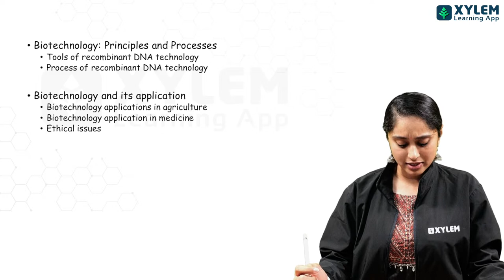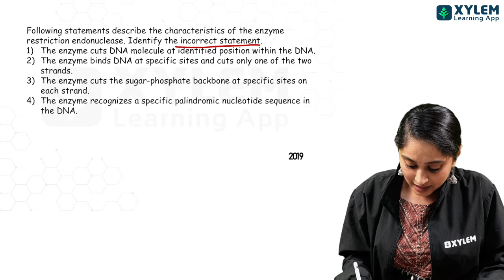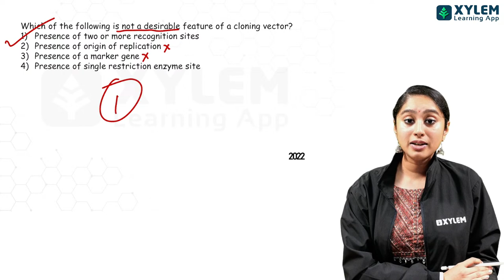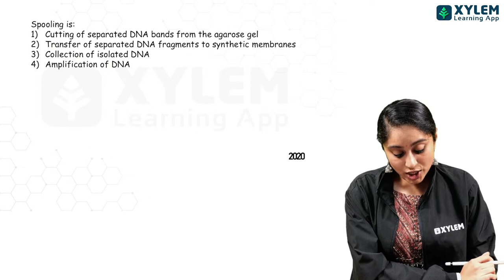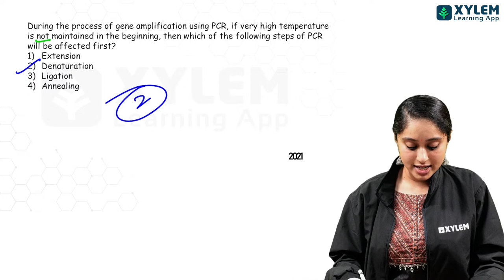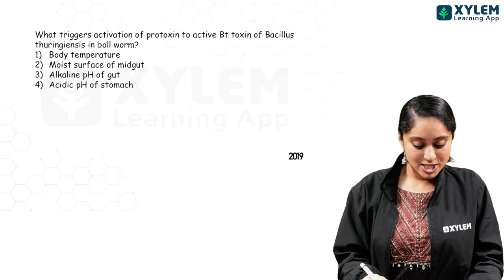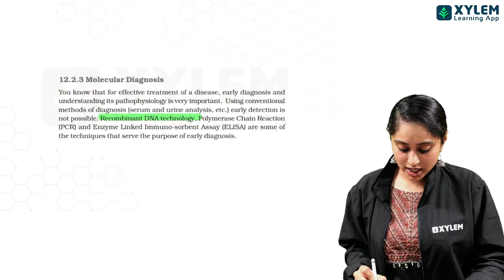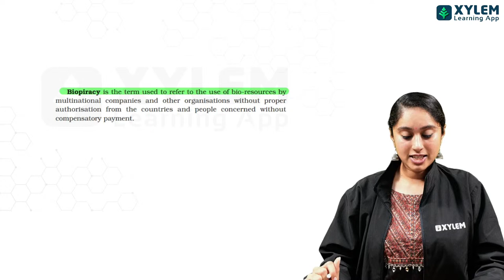NEET 2023 - PYQ Analysis - Biotechnology | Xylem NEET Tamil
NEET 2023 - PYQ Analysis - Biotechnology is a comprehensive video that explores previous year's question papers (PYQ) and analyzes the important topics in Biotechnology that are pertinent for the upcoming NEET 2023 exam. This video brings together the experience and knowledge of top educators in the field of Biotechnology, who have expertly analyzed the previous year's question papers and identified the most relevant topics that candidates should focus on.

Through this analysis, the educators provide valuable insights into the most likely questions that may appear in the exam, based on the trends observed in previous exams. With a focus on Biotechnology, this video dives deeper into concepts such as genetic engineering, bioprocess technology, microbial biotechnology, plant and animal biotechnology, and more. This video is an excellent resource for all NEET aspirants who are preparing for the Biotechnology section of the exam.

So, if you are aiming to secure a seat in a top medical college and make your career in the field of Biotechnology, this video is a must-watch for you. With this PYQ analysis, you can prepare smartly for the NEET 2023 exam and improve your chances of success. Preparing for NEET 2023 and looking for expert guidance on the Plant Kingdom section? Look no further! Our PYQ Analysis series is here to help you understand the previous year's question patterns and solve them effectively. In this video, we'll be focusing on the Plant Kingdom section and sharing tips and tricks to help you ace the exam. Watch now to improve your understanding of Plant Kingdom and increase your chances of success in NEET 2023.